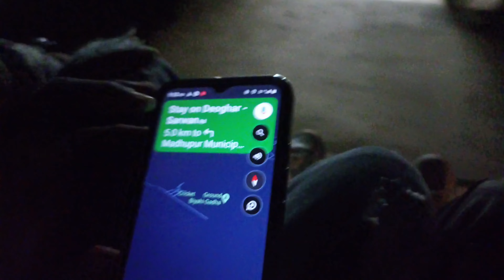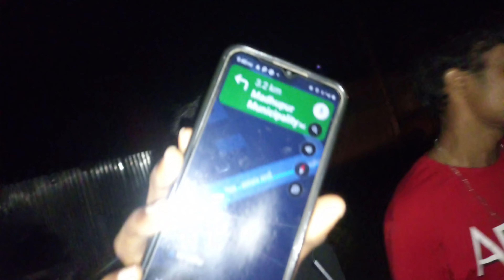ab kya hoga aaj to Gaye😱 vlog❤